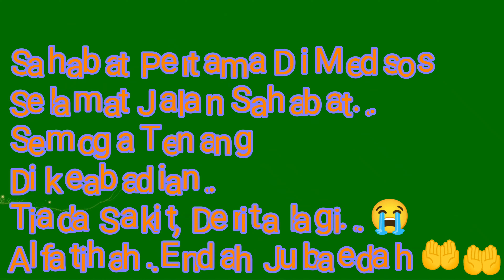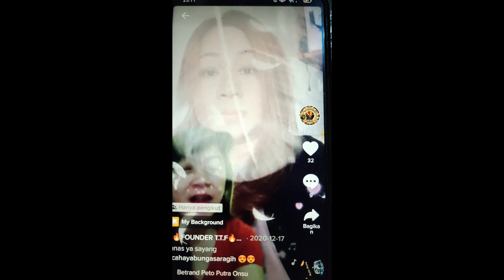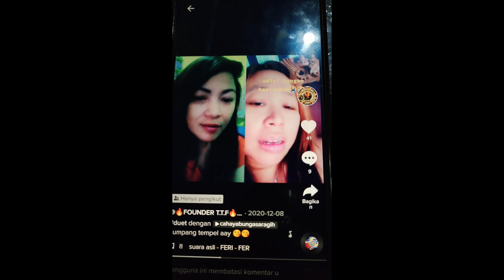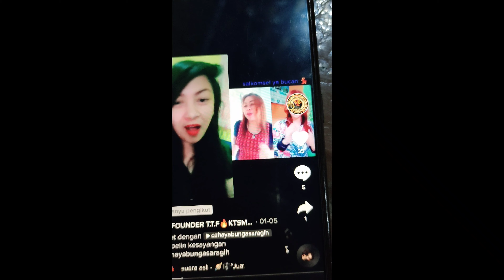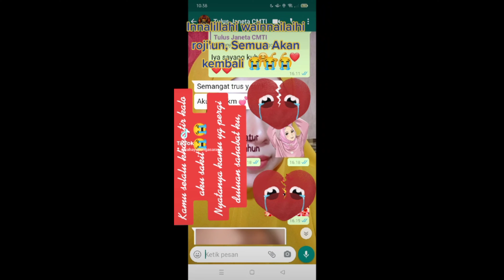Kepergiannya Karena Covid- Selamat Jalan Sahabat Medsos kuh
Umur tiada yang tahu, Semua kan kembali padaNYA.. Berbuatlah kebaikan sebelum kita kembali Pada Illahi...